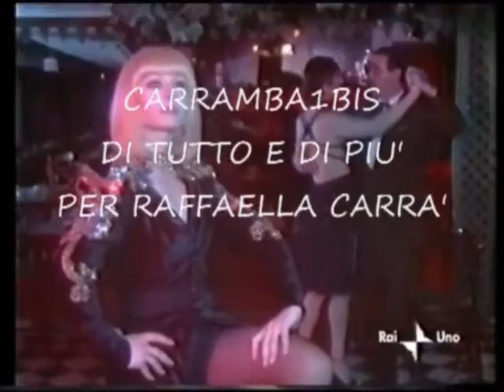Raffaella Carrà✰ Una Aventura ✰ By Mario & Luca D'Andrea Carrambauno